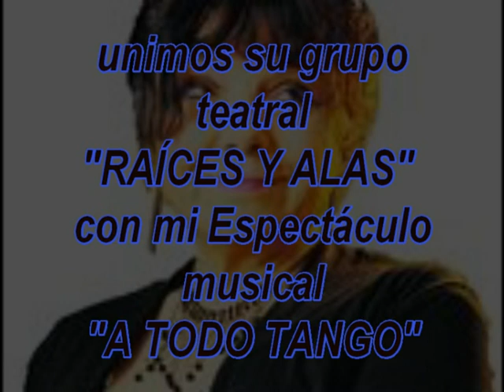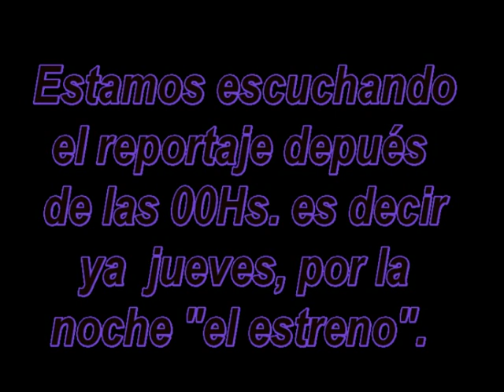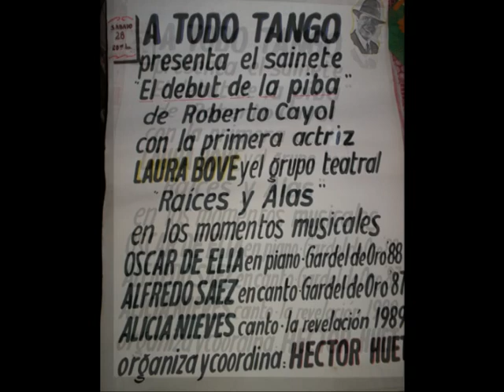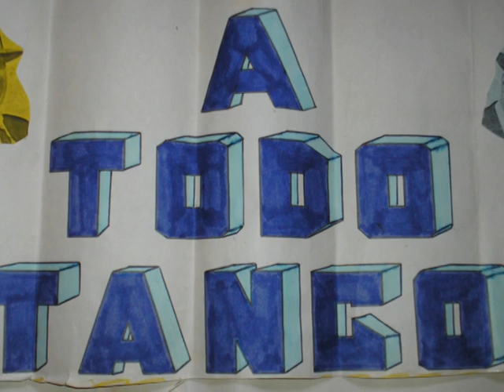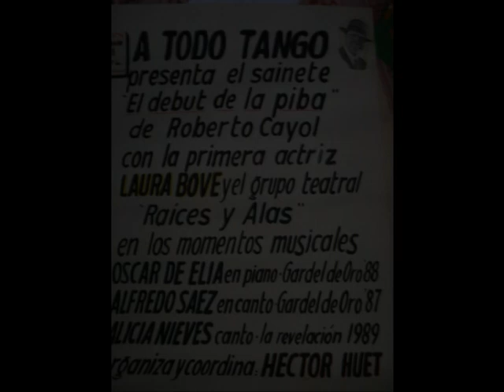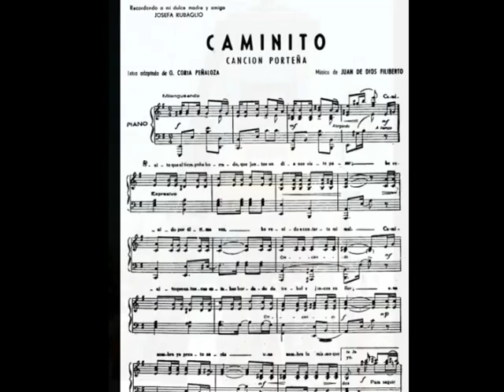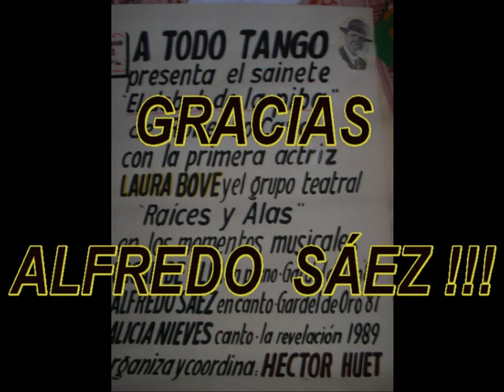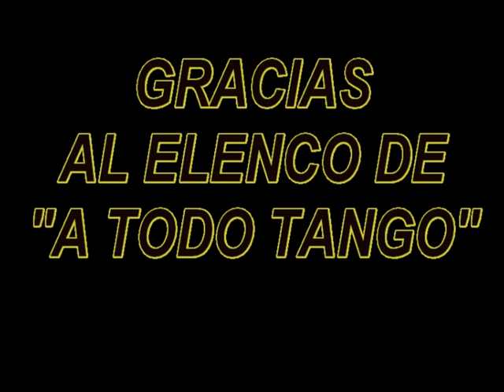LAURA BOVE Y HÉCTOR HUET PRESENTAN SAINETE "EL DEBÚT DE LA PIBA"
LA PRIMERA ACTRIZ LAURA BOVE CON SU GRUPO TEATRAL "RAÍCES Y ALAS" Y HÉCTOR HUET CON SU ESPECTÁCULO "ME LLAMO TANGO" (antes " A TODO TANGO") PRESENTARON EN LA BODEGA DEL CAFÉ TORTONI EL SAINETE "EL DEBÚT DE LA PIBA" EL JUEVES 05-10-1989. ES AUDIO DE PROGRMA DE MARTA ALBANESE EN RADIO SPLENDID CANTANDO ALICIA NIEVES Y GRABADO DE FONDO EN EL CAFÉ TORTONI CANTA ALFREDO SÁEZ.